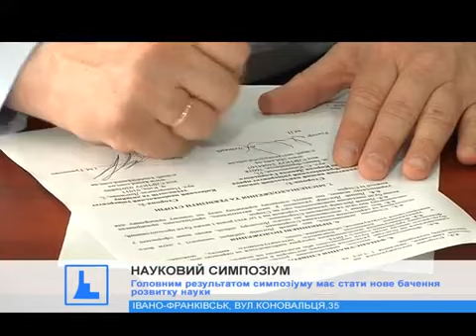В Університеті Короля Данила відбувся Міжнародний науково-практичний симпозіум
Сюжет 402Каналу про Міжнародний науково-практичний симпозіум, присвячений 20-річчю Університет Короля Данила: «Концептуальні проблеми розвитку сучасної гуманітарної та прикладної науки», який відбувся 5 травня 2017 року в Івано-Франківську